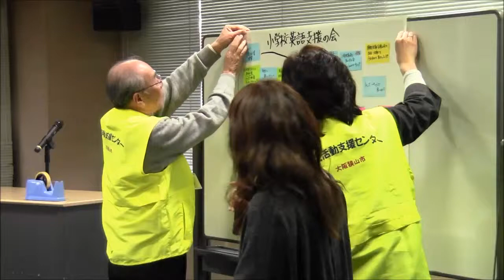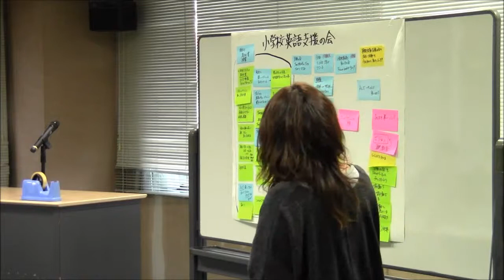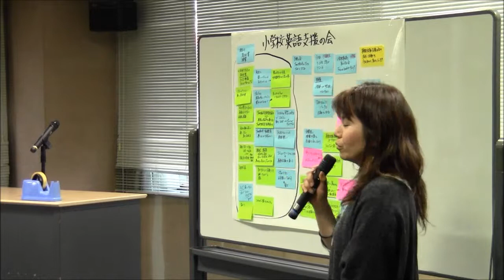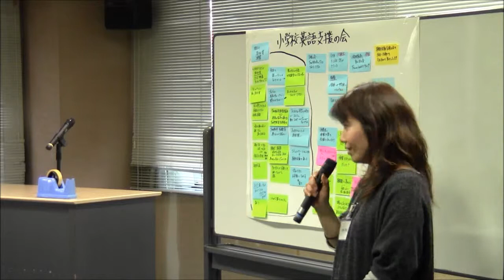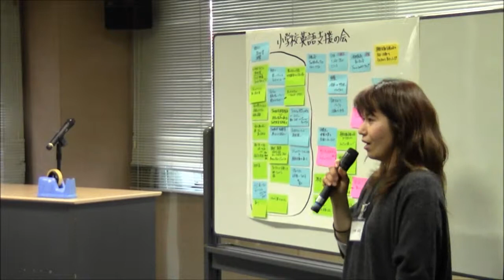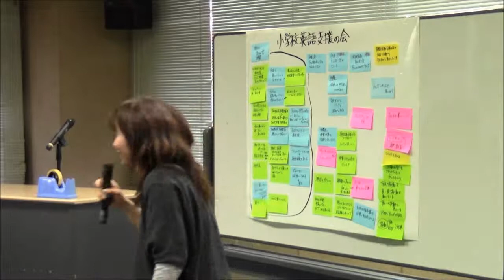大阪狭山小学校英語支援の会G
グループワーク発表